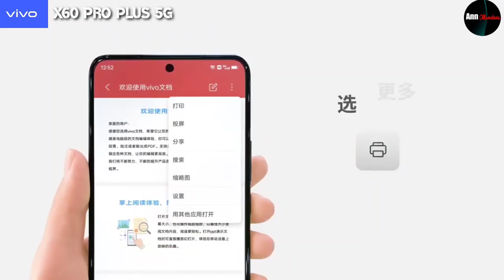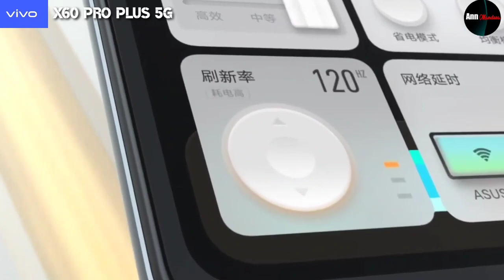Vivo X60 Pro Plus, 2 Camera Utama, Lensa Zeiss, Snapdragon 888, Review Specs dan harga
Setelah beredar beberapa bocoran di dunia Maya mengenai handphone Vivo X60 Pro Plus ini, pada akhirnya, brand Vivo, meluncurkan handphone andalan mereka di seri Vivo X60, yakni Vivo X60 Pro plus 5G, yang di umumkan tanggal, 21 Januari 2021, dan akan di Rilis di China, tanggal, 30 Januari 2021 mendatang.
Yang paling di unggulkan di handphone Vivo X60 Pro plus 5G ini yakni handphone ini menggunakan chipset terbaru dan terkencang dari Qualcomm yakni Qualcomm Snapdragon 888 yang berjalan di fabrikasi 5 Nano meter, yang di pasangkan dengan RAM LPDDR5 8GB dan 12GB serta penyimpanan internalnya ada 2 pilihan yakni 128GB dan 256GB dengan tekhnologi UFS 3.1, kemudian otaknya menggunakan Octa-core 2.84GHz, serta Adreno 660 sebagai GPU-nya,
Kemudian disamping itu sektor unggulan handphone ini juga berada di bagian kamera belakang posisi menonjol dari body handphone dengan membawa konfigurasi Quad kamera atau 4 kamera, dan dari 4 kamera ada 2 kamera utamanya wah keren juga handphone ini, untuk kamera utama yang pertama menggunakan sensor Sony IMX598 resolusinya 48MP dengan sudut Ultrawide 114 derajat, 4 Axis OIS, serta teknologi stabilisasi Gimbal, kemudian untuk kamera utama kedua menggunakan sensor Samsung ISOCELL GN1 dengan resolusi 50MP, dan piksel ganda, laser AF, OIS dan cotaing T-star ala Zeiss, kemudian ada lensa potrait resolusi 32MP, serta ada lensa periskop Telephoto 8MP yang memiliki fitur OIS 4 x optical zoom dan 60x super zoom, memang keren fitur kamera handphone ini, serta ada dual LED flash tone, dan videonya sudah bisa merekam mencapai 8K, serta gyro-EIS untuk stabilizer pada saat merekam video, dan untuk melengkapi hasil Camera handphone ini juga di bekali dengan fitur Night Mode 1.0 dengan fitur dapat meningkatkan sensitivitas cahaya sebesar 28.8 persen dan akurasi fokus sebesar 22 persen, sehingga hasil foto dan video di malam hari semakin terang dan jelas,
Sementara di bagian depan handphone ini terdapat kamera selfie dengan bentuk punch hole yang letaknya tepat di bagian tengah atas dengan resolusi kamera 32MP.
Dan Dibagian layarnya sudah melengkung sisi kiri dan kanan dan menggunakan type AMOLED dengan kecepatan refresh rate mencapai 120Hz dengan touch sampling rate 240Hz, serta kecerahan layarnya hingga 1300 nits, dan ukuran layar handphone ini 6,56 inch, dengan resolusi FHD+ 2376 x 1080 pixels, dan juga  ada HDR10+. Serta ukuran handphone ini memiliki ketebalan 9,1mm dan beratnya 190,6 gram.
Kemudian handphone ini menjalankan sistem operasi Android 11 dengan basis antar muka terbaru yakni OriginOS 1.0.
Juga Vivo X60 Pro plus ini di tanamkan baterai berkapasitas 4.200mAh dengan pengisian daya cepat 55 Watt. Dan sederet fitur lainnya yang di bawa perangkat ini diantaranya : NFC (Nire Field Communications), bluetooth 5.2, jaringan 5G, WiFi 6 dual band, kabel data USB sudah type C, untuk membuka layar menggunakan sistem sidik jari di layar tampilan optik, serta sensor wajah, dengan menggunakan SIM dual SIM nano SIM activ. Tanpa ada tambahan slot memory eksternal. Untuk pilihan warna handphone ini ada 2 varian yakni : Orange dan dark blue.
Untuk soal harga Vivo X60 Pro Plus 5G ada 2 varian yakni :
Untuk varian pertama dengan RAM 8GB storage 128GB, di china di bandrol 4.998 Yuan, kalau di Amerika : 771 USD, dan di Indonesia sekitar : 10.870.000 rupiah
Untuk varian kedua dengan RAM 12GB storage 256GB, di China di bandrol : 5.998 Yuan, kalau di Amerika : 760 USD, untuk Indonesia sekitar : 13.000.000 rupiah.
Belum di ketahui apakah handphone ini akan di pasarkan di Global termasuk Indonesia.
Okey gadget mania, saya rasa cukup sekian dulu pembahasan dari saya mengenai handphone terbaru dari brand Vivo yakni Vivo X60 Pro plus 5G ini, jika ada informasi akan di pasarkan global termasuk Indonesia akan saya buatkan video update nya, semoga bermanfaat.
Sampai ketemu di Video selanjutnya, terima kasih, salam gadget mania